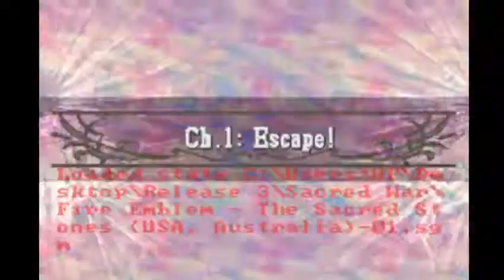Fire Emblem Sacred War Part 2 gameplay